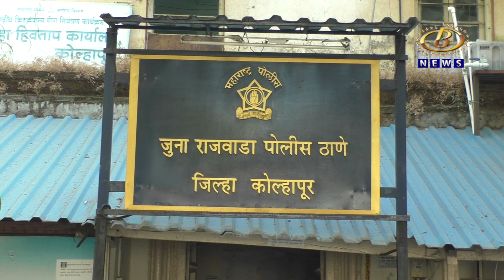कळंबा कारागृहात १० मोबाईल आणि गांजा फेकल्या प्रकरणी मुख्य सूत्रधाराना अटक, राजवाडा पोलिसांची कारवाई